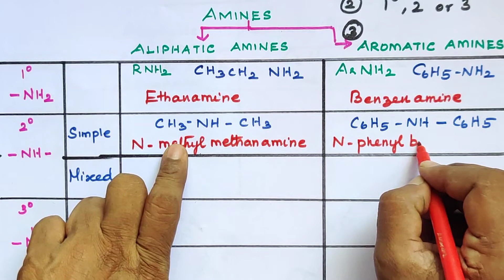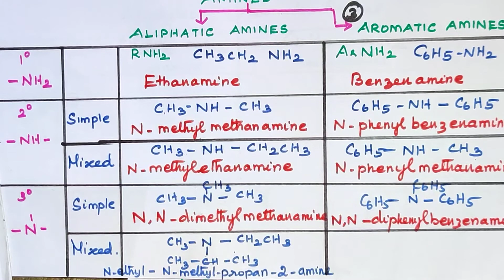ONC-13/Classification of Amines/Organic Nitrogen Compounds/TN12th Std/Explanation in Tamil